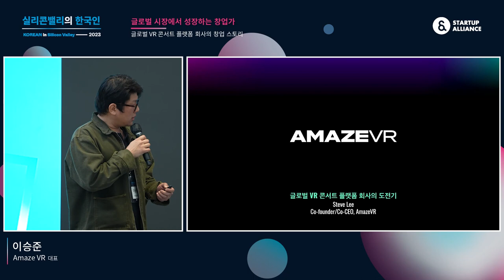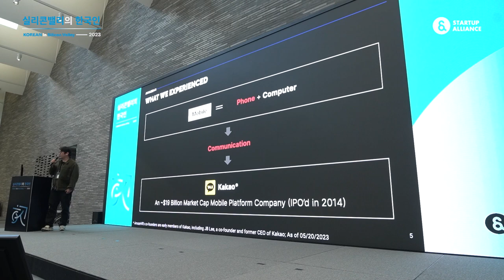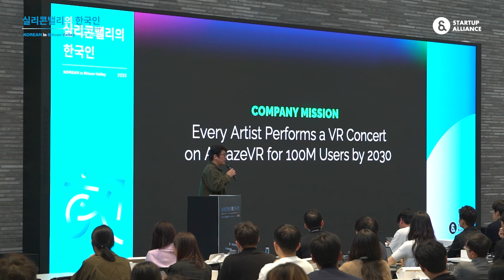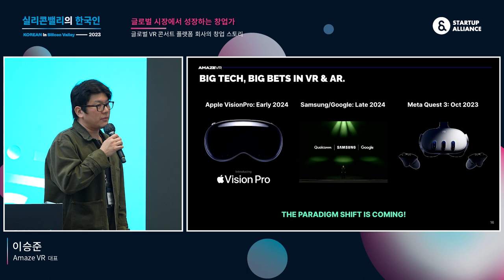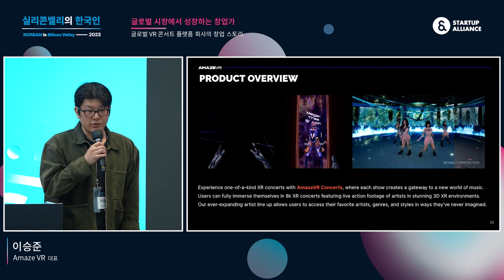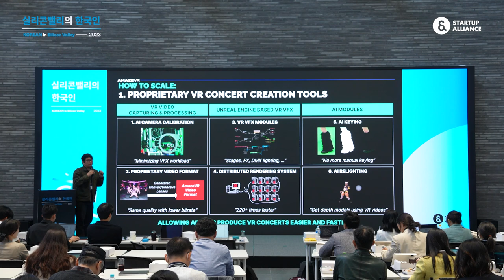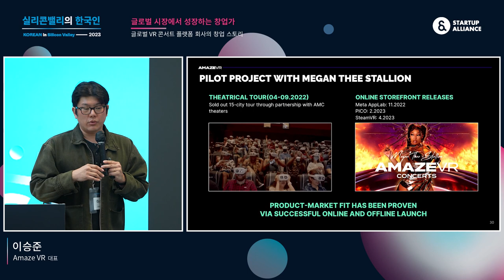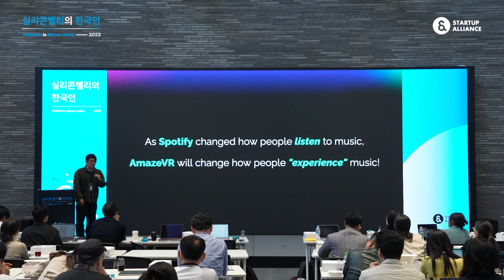[실리콘밸리의한국인2023] 글로벌 시장에서 성장하는 창업가 - 이승준 Amaze VR 대표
[실리콘밸리의한국인2023] '글로벌 VR 콘서트 플랫폼 회사의 창업 스토리' 이승준 Amaze VR 대표